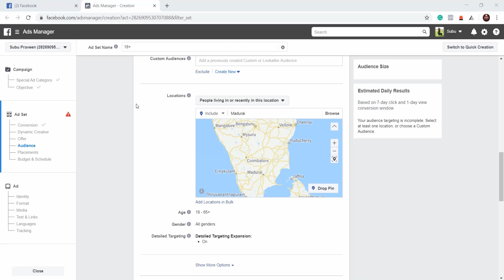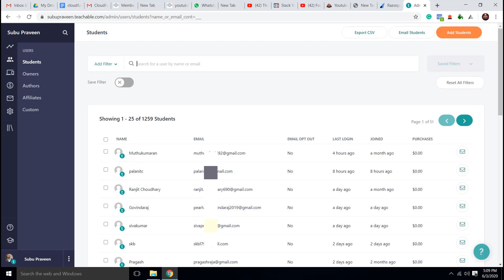I Made 7 lakhs Revenue During This Lockdown By Selling Online Digital Products